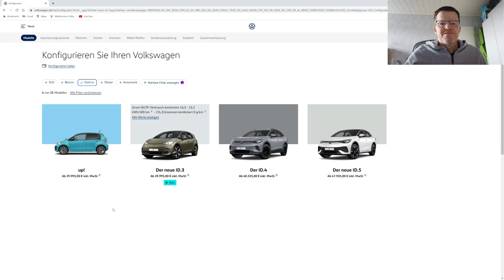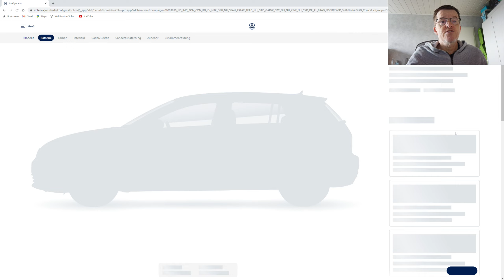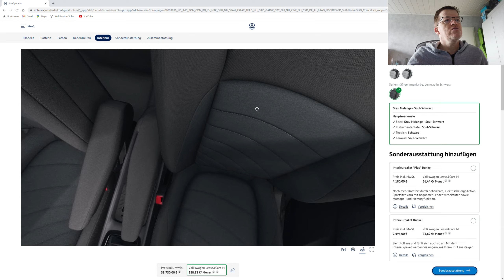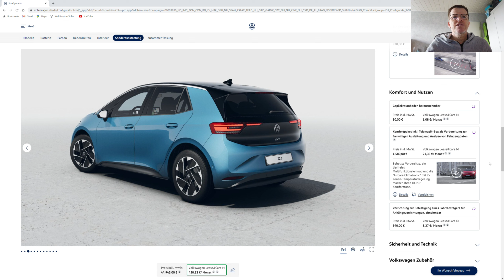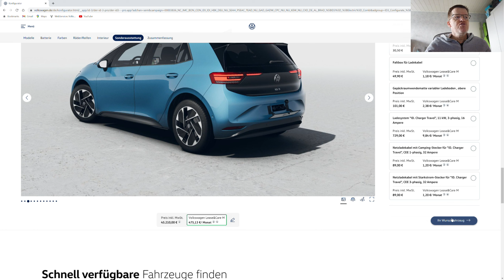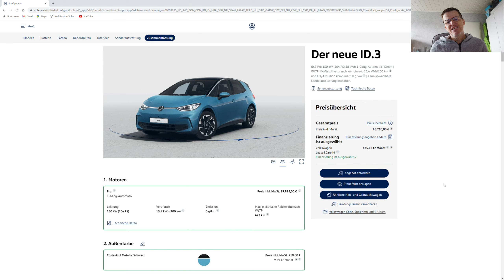ID3 Wundschauto !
Heute zeige ich euch mal den neuen Konfigurator des ID3 Facelift.